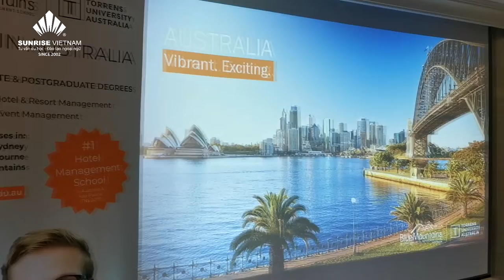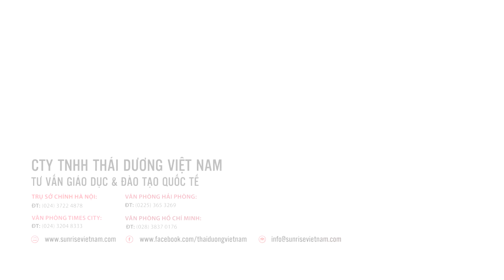Hội thảo Giải mã Hot trend Du học Úc 2019 | Du học cùng Sunrise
Sunrise Vietnam xin gửi lời cảm ơn tới các em học sinh, các bậc phụ huynh đã tham dự hội thảo “Giải mã hot trend du học Úc 2019”. Chúng tôi hy vọng quý vị cùng các em đã có những thông tin hữu ích về du học Úc và ngành Quản trị khách sạn đang rất hot hiện nay. Nếu quý vị cùng các em còn bất cứ thắc mắc nào, xin vui lòng để lại bình luận hay liên hệ tới hotline: Ms. Thảo 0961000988 để được tư vấn trực tiếp.